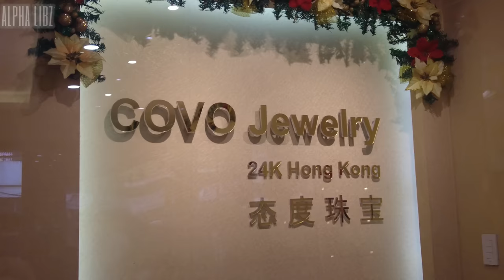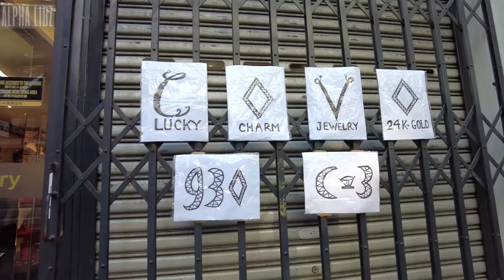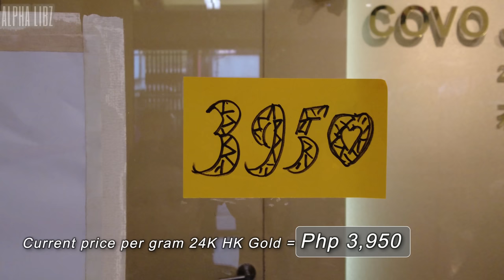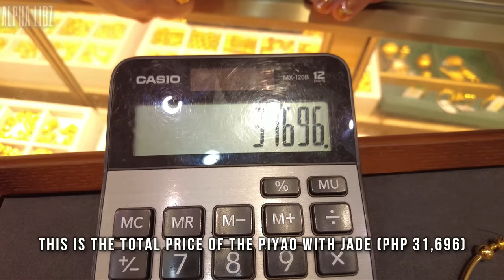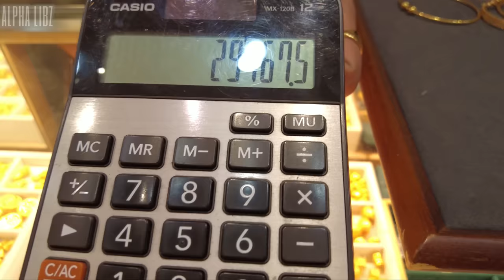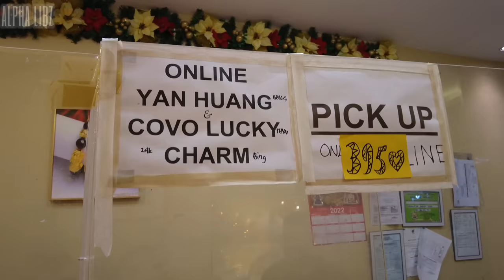[4K] 24 KARAT HONGKONG GOLD PIYAO LUCKY CHARM Price Update at COVO 24K HK Shop Binondo Manila!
Visiting COVO 24K HK Shop again in Binondo Manila to check the updated prices of their 24K Hongkong gold Piyaos, lucky charms & other gold jewellery!

We will be showing you many kinds of piyao & other gold pieces in 24K & their current prices! Don't miss out!

We highly recommend you to visit COVO 24K Gold Shop in Binondo! Aside from selling authentic & beautiful 24 karat gold pieces, their staff & store manager are very friendly & helpful!

2. #930-C3 Ongpin St. Sta. Cruz, Manila (beside Manosa restaurant)

Facebook: COVO 24K GOLD HK
                    COVO Lucky Charms 24K
                    YAN HUANG

*Follow the shop's Facebook page & you can directly order online!